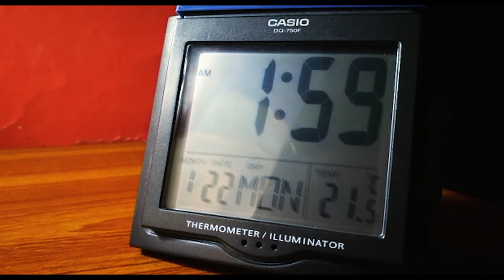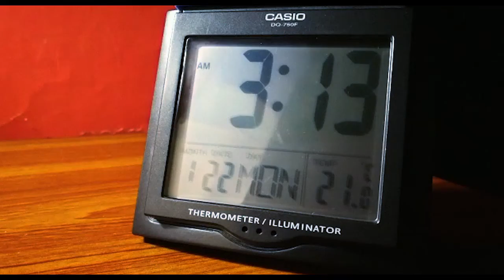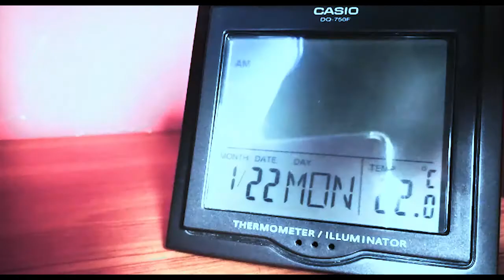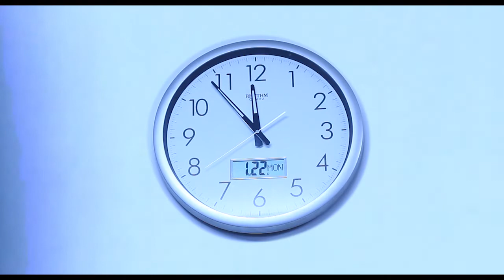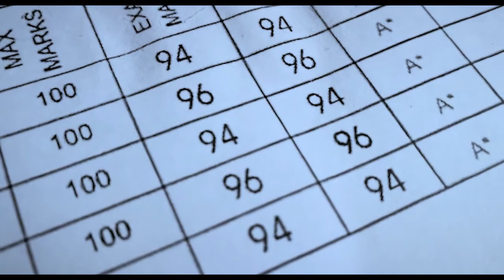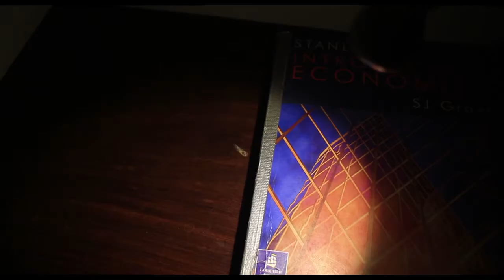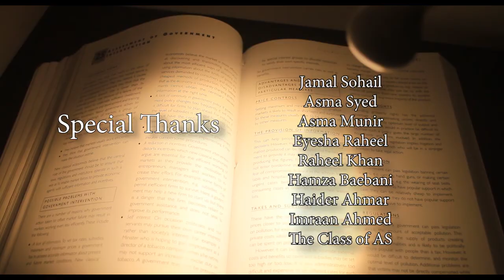DABOW | Pressure (a short film)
Credits:
Jahan Hameed - Director
Nur Sajid - co Director
Amr Gondal - Screen Writer
Mustafa Mirza - Producer,  co-Camera Man, Editor
Ali Ahmer - Director of Cinematography, ca
Talha Rahman - Sound Designer

Cast:
Saad ladhani - main protagonist student
Azaz Khan - student voice over #1
Hamza Niaz - student voice over #2
Seehum Rashid - student voice over #3
Imran - classroom invigilator
Class room students - Westminster A-levels 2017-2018
Asma Javed - principal
Usman Sahibzada - father
Nur Sajid - mother

Special thanks:

Jamaal
Asma Javed
Westminster College.

This film was made as a project for Westminster International school, ISB.

Film is owned by the students in
Westminster isb. film club (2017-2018)